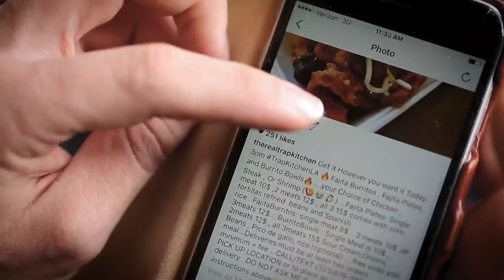Going Off The Menu: Lance Bass Tastes Snoop Dogg's Chicken and Waffles (Season 2, Episode 2) | Bravo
Blueberries add an unexpected texture to Trap Kitchen's standout dish.
►► Watch Going Off The Menu on Bravo!

ABOUT GOING OFF THE MENU:
Going Off the Menu takes viewers on an exclusive culinary adventure as host Graham Elliot uncovers the most delicious offerings within Los Angeles’ underground food scene. From a secret supper club serving smuggled cheeses to an eight-course liquid dinner, join Lance Bass, Cheryl Burke, Reza Farahan, and more as they give fans the secrets to unlock these extraordinary food experiences.